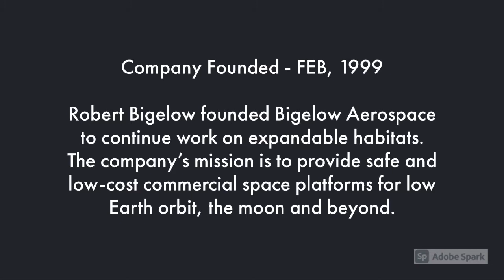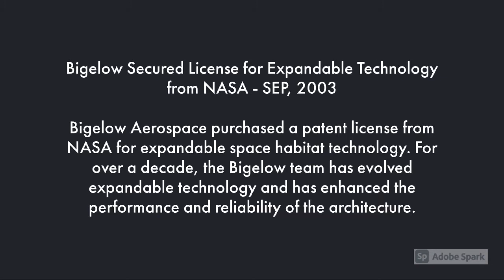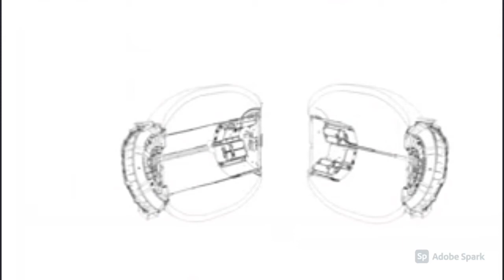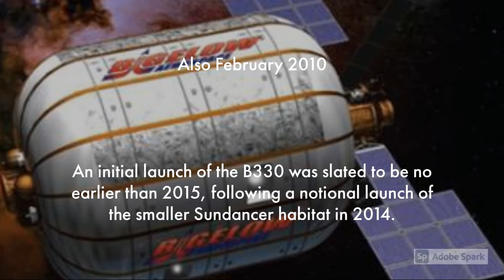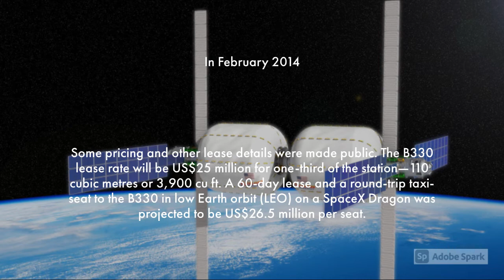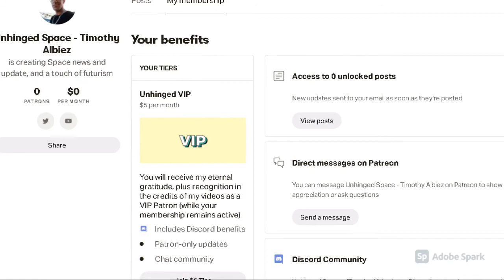Unhinged Space 8: Bigelow Aerospace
Unhinged Space delves into the habitat giant that was BIgelow Aerospace.